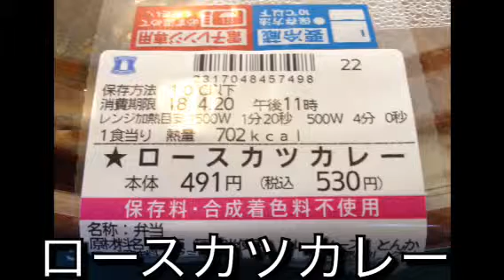【コンビニ飯】カツカレー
今日のお昼はコンビニ飯のカツカレーです。